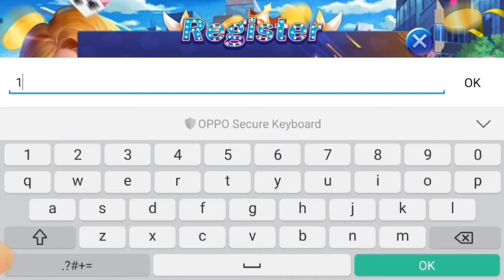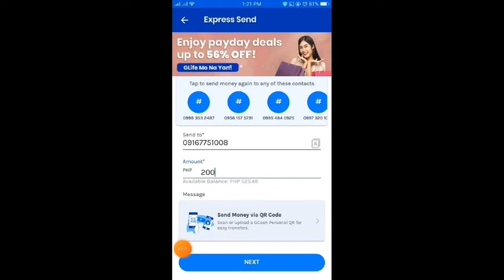Diamond Game | P1,200 in 3mins. | Easy Win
Code 👉46056762👈 to get P110 Bonus 💸
And sign in daily & you will get P1-P10 free.